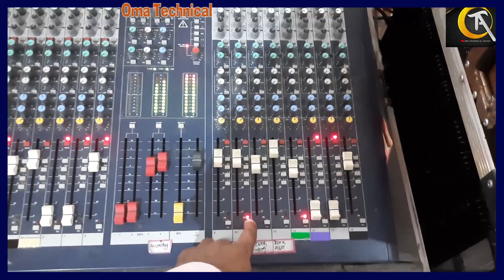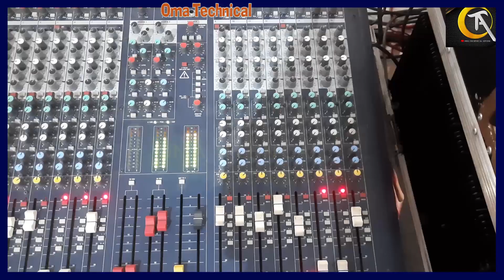PFL checking in mixer | Live Program me PFL kaise check karen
Content &Voice :- R.K Maurya
Video Editor By  :- U Maurya
videography by:- Vineet Kumar
Contribution :- Pradeep Kumar, Sarvesh kumar, K.M
PFL checking in mixer
Live Program me PFL kaise check karen
नमस्ते दोस्तों
   हम इस चैनल के माध्यम से आप लोगों तक नए नए टेक्नोलॉजी जैसे डी.जे, साउंड सेटिंग, साउंड्स रिव्यु, साउंड्स इन्स्टालेसन से सम्बंधित विडियो आप सभी तक प्रस्तुत करते रहेंगे | आशा करते हैं की आप लोगो का प्यार, विश्वास व सहयोग सदैव इसी प्रकार बना रहेगा. विषय कुछ भी हो सकता है, पर आप विश्वास रखें हम जो भी कंटेंट आप तक पहुचाएंगे वो पूर्ण रूप से आपके ही नहीं पूरे देश के हित में होगा |
"सीखेगा भारत तभी तो बढेगा भारत"
Our Other you tube Channel's